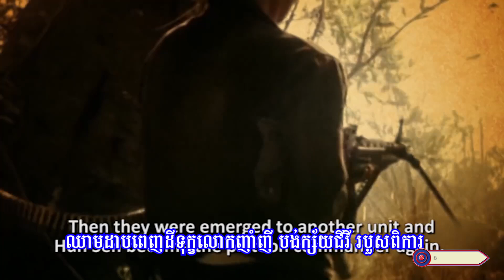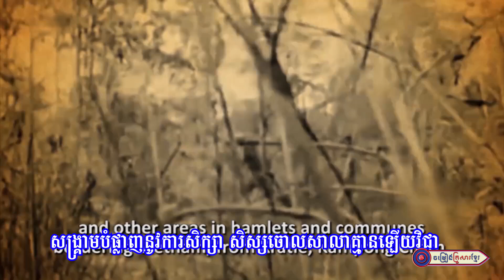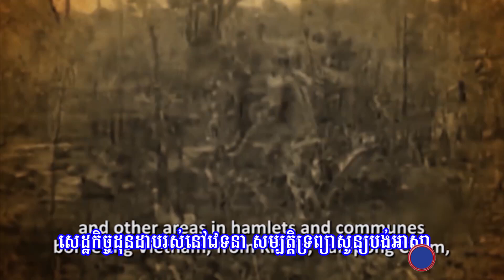សង្គ្រាមបំផ្លាញអ្វីខ្លះ || លោក ប៊ុន ជំនោរ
​សូមអញ្ជើញទស្សនា
បទ  : សង្គ្រាមបំផ្លាញអ្វីខ្លះ
និពន្ធទំនុកច្រៀងដោយ :  កូន នាគ
ច្រៀងដោយ : លោក ប៊ុន ជំនោរ
បច្ចេកទេសសំឡេង​ :​ លោក ប៊ុន ប៉
បច្ចេកទេសរូបភាព : KF-179
លំនាំបទ​ :​  រូបខ្ញុំអ្នកក្រ
ផលិតដោយ​​ : KFS